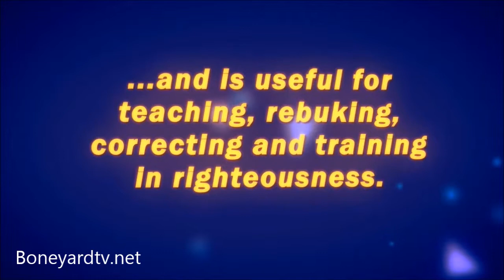The Bible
What is the Bible?  Who wrote it?  When?